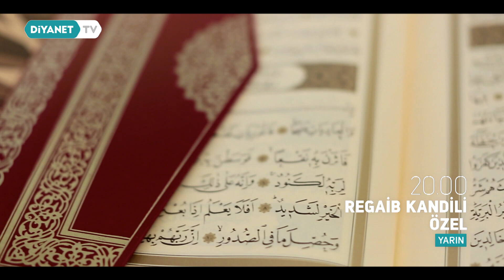Regaib Kandili Özel - Tanıtım